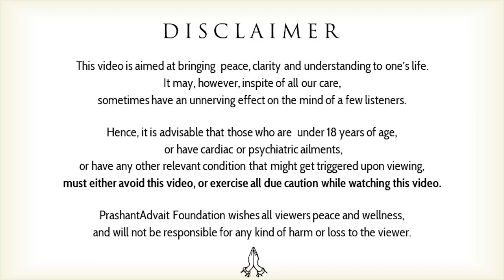How to control my thoughts? || Acharya Prashant, with youth (2014)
Context:
~ How can I control my negative thoughts?
~ Why our mind is thinking all the time?
~ How to become aware of thinking?